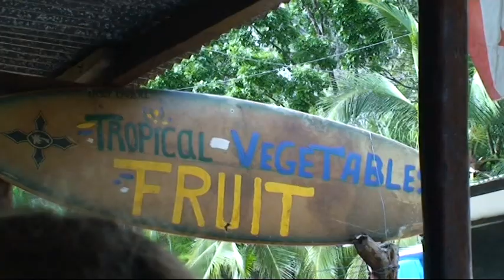MALPELO 2008 + COIBA 2009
Sabrinas 2. Teil  Filmschnitt Sabrina